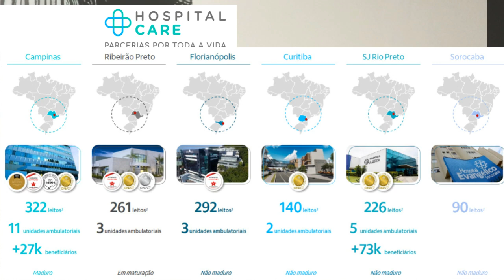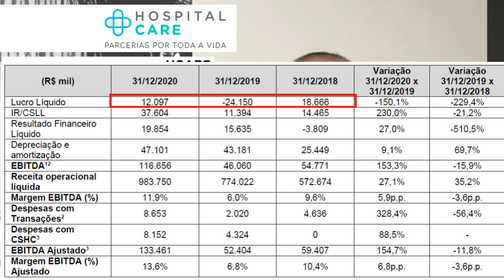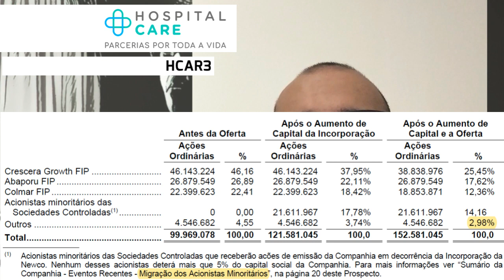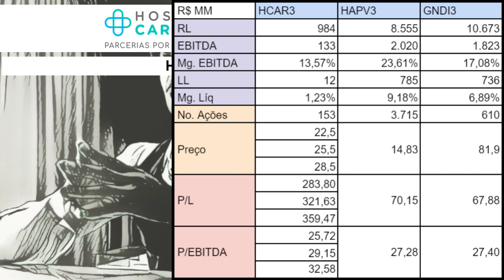02.04.2021 - Visão do Estrategista - IPO Hospital Care Caledonia - HCAR3